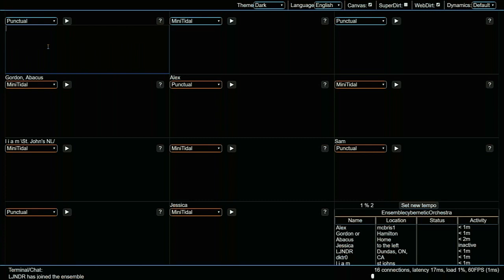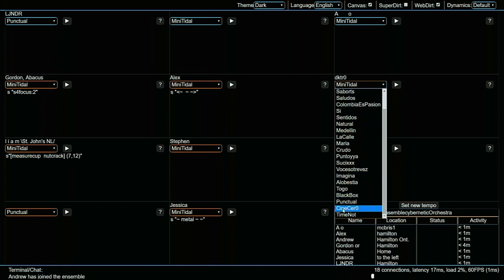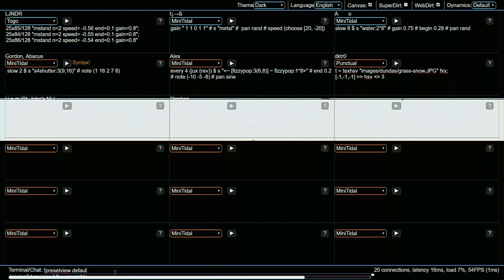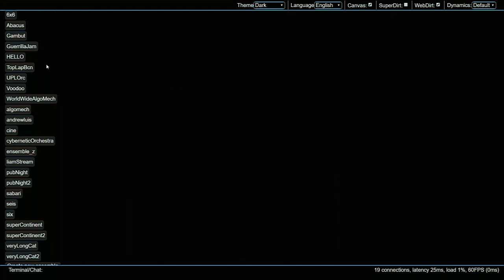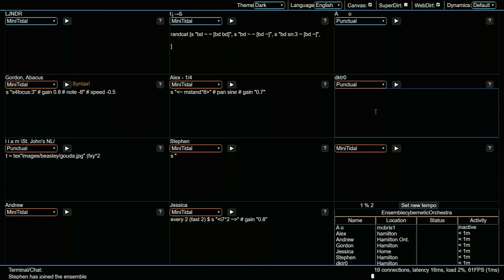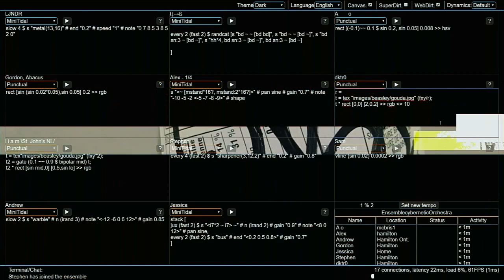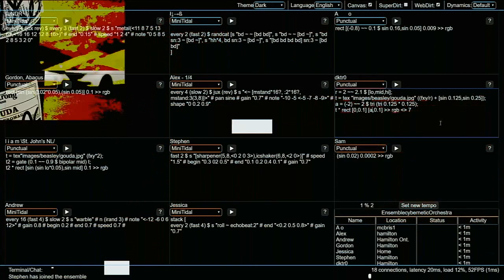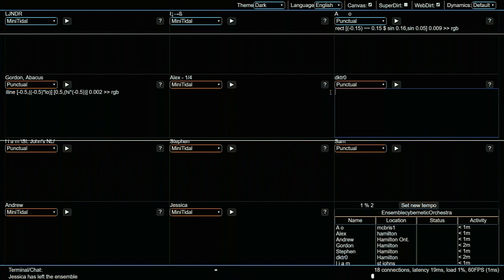Eulerroom Equinox 2020 - Cybernetic Orchestra + Friends - Cybernetic Orchestra - 19 March 2020 16:30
Eulerroom Equinox 2020 live performance by Cybernetic Orchestra from Hamilton, ON, CA

The Cybernetic Orchestra and solo acts stream live from the Networked Imagination Laboratory